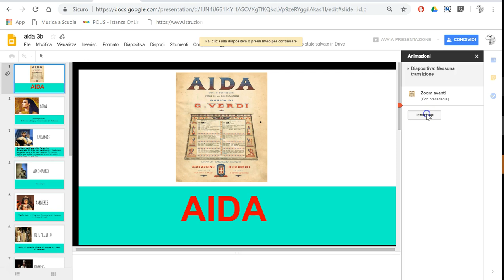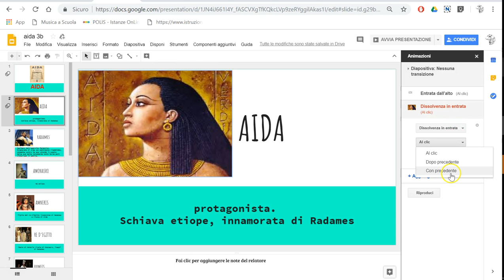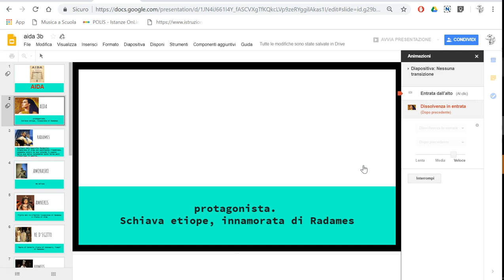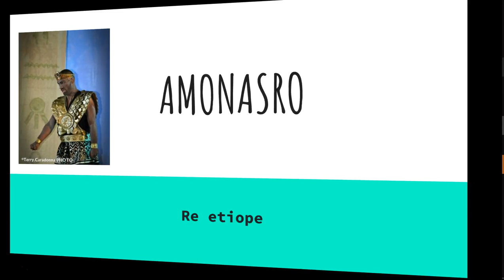animazioni e transizioni in presentazioni google